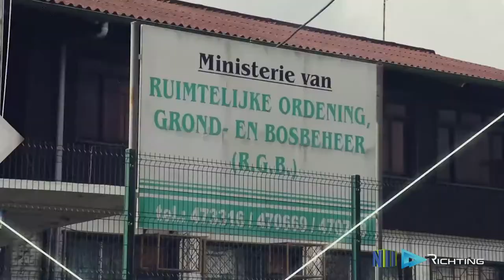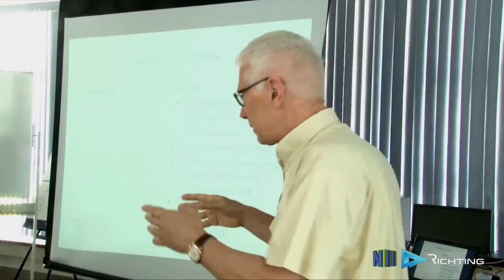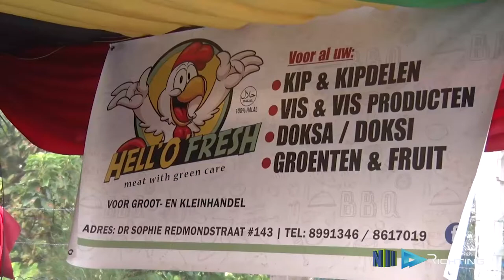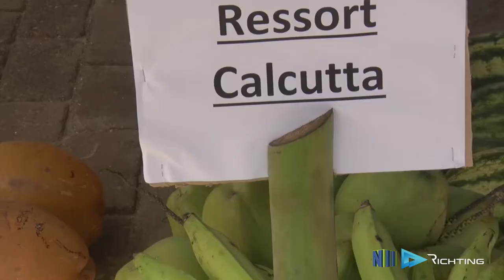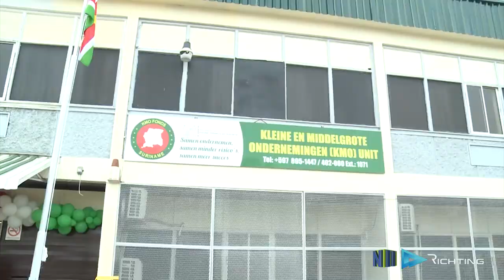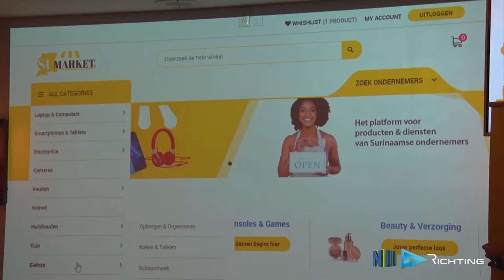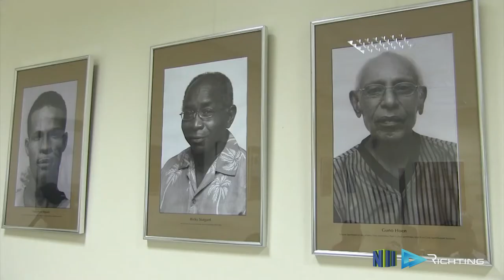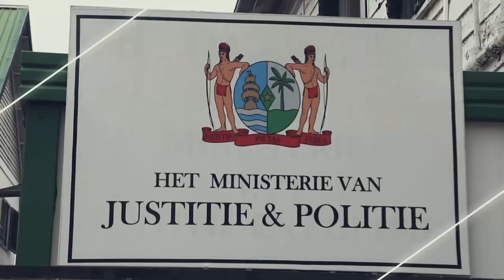RICHTING AFL 52